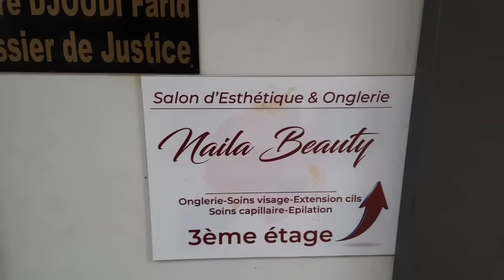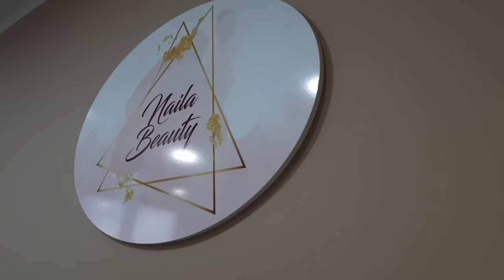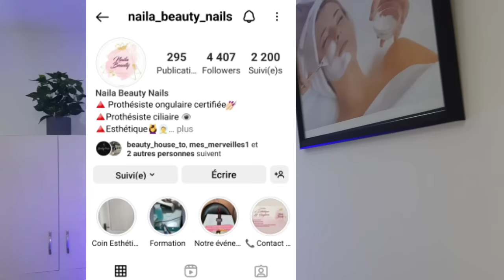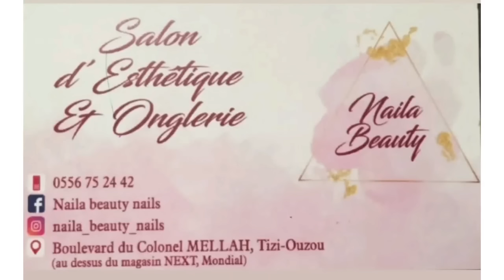وليت عروسة جديدة💃اول مرة في حياتي نديرها🥰كيفاش وليت⁉️واش هو الجديد فيا⁉️كيك سهل للقهوة بنة لاتوصف👌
🚨مشتريات جديدة للشتاء🥶من حانوت أختي👗روتين اليومي لقبائلية👌دارنا في الزيتون🌳وانا حضرلتهم عشاء بنين😋